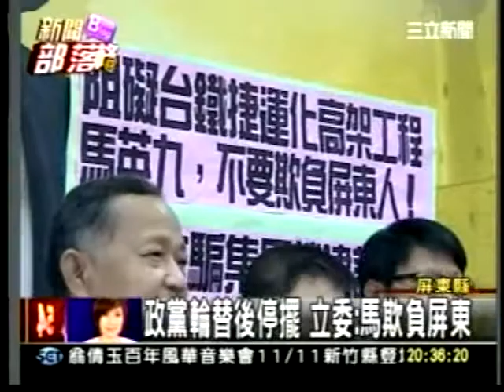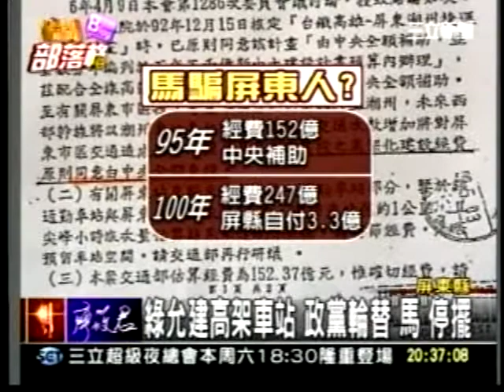20111110屏東鐵路高架蓋4座 輪替後''馬''上停擺 綠委批馬別欺負屏東人 三立新聞